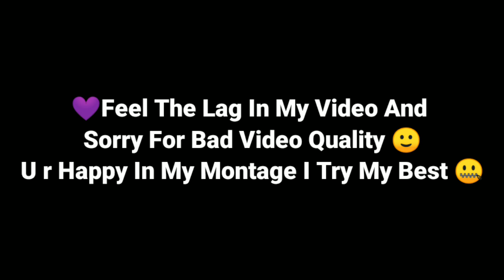2gb Ram LouWan 🦄🐀Pubg Mobile Lite Montage • Oneplus,9R,9,8T,7T,7,6T,8,N105G,N100Nord,5T Never Settle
2gb Ram LouWan 🦄🐀Pubg Mobile Lite Montage • Oneplus,9R,9,8T,7T,7,6T,8,N105G,N100Nord,5T Never Settle

.important.

''watch my video1020HD 720p60fps better quality"

i am vineet lodhi

! PLAYING FOR SKILL EMPROVMENT & CONTANT CREATOR NOT K.D AND TIER !

My pubg lite Name:-KXP么VINEET
khelna :- 4FINGER full gyro but not gyro support delay hai bilkul 😓

lag fix Karo teen video dekho
VIDEO EDITING SOFTWARE -:KINEMASTER EXPORTING 60FPS+720HD Full brite

VIDEO RECORDER (ADV RECORDER)
SETTINGS_ 4 BRITE + 480 and 30fps
Thumbnail -: picsart
My device:-Vivo y55l
2GB Ram 16GB internal memory
Bhai Chhota H pubg lite ke liye
            (LAG)
PROCESSOR 430SD
MY PROBLEMS😏
✔NOT SPACE MY DEVICE
✔PERENTS FLAING X CHAPPAL
✔LOW END DEVICE
✔LOW RAM LOW PROCESSOR
✔BETTRY PROBLEM
✔TOUCH ISSUE
✔HETING ISSUE
✔LAG DEVICE
✔EARPHONES NAHI HAIN OR
✔FULL GAME PLAY NAHI DAL SAKTA
✔OR KYA BATAY APKO NAHI TO AP SAMJO GE KI MAIN JOONTH BOL RAHA HU🤐

1. PUBG MOBILE LITE

60 players drop onto a 2km x 2km island rich in resources and duke it out for survival in a shrinking battlefield. Search for weapons, vehicles, and supplies to aid you in the battle. Prepare to land and fight to be the last one standing! Supports 12 languages: English, Spanish, Portuguese, Russian, Turkish, Indonesian, Thai, Simplified Chinese, Traditional Chinese, Arabic, German, and French.
TAGS🔰
PUBG MOBILE LITE MONTAGE NEW
PUBG MONTAGE TDM
PUBG LITE MONTAGE BY KXP VINEET
PUBG LITE MONTAGE BY Solo Action
kabhi toh paas mere aao no copyright song
Pubg Mobile
Redmi note 9pro Max Pubg test
Poco x3pro Pubg test
solo vs squde gameplay
snapping
Pubg
Low and device player pubg
Low and device pro player pubg
samsung,a3,a5,a6,a7,j2,j5,j7,s5,s6,s7,s9,a10,a20,a30
battleground mobile india
Tags-pubglitemontage
@NEO @Es viRusOP @LION x GAMING @koobra Ali @SAMU OP @JulmiX Pro
@God Ayush OP @Koobra Bhai @MONSTER NK YT @Riflex OP
BGMI AND BGMI  LITE BIG YOUTUBER
low WAN gaming
not Max yt
akki2op
google baba gaming
Nody gaming
not solo yt
solo action
solo fire
kxp vineet yt
JONATHAN gaming
daynamo gaming
hadra clan
god clan
YouTube Tyson
singer yt
ryzl gamer
defaulter yt
neo
Deva yt
zamasu yt
koobra bhai
koobra Ali
ipop gaming
Lion x gaming
insane Lion
intense gaming
Prime army yt
Prime kuki
god ad yt
Riflex op
god queen yt
god Sanny yt
god harshit yt
kingxpro
kinganbruh
Pubg lite helper
Krish gamer
gamo boy
God ayush yt
NEO